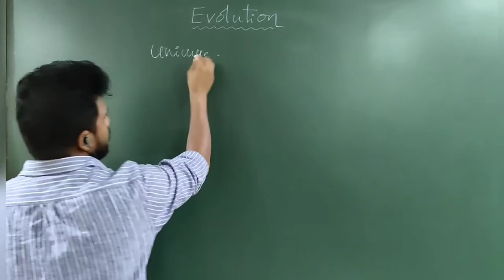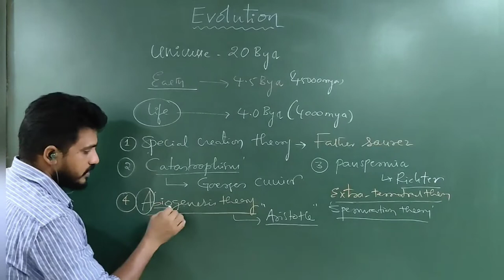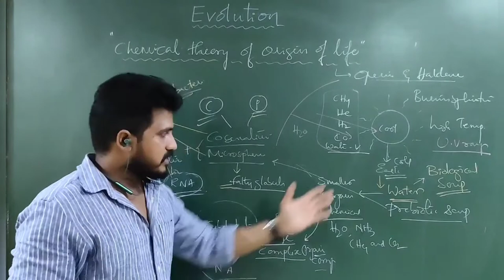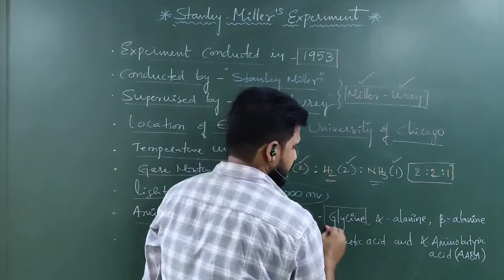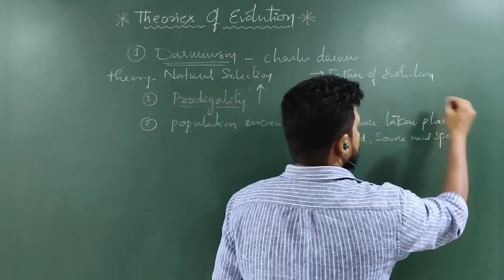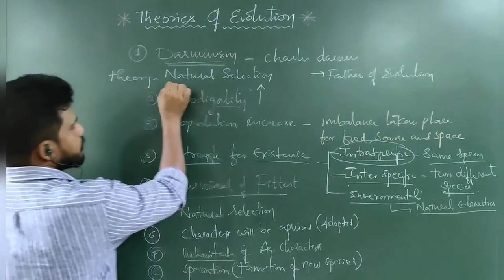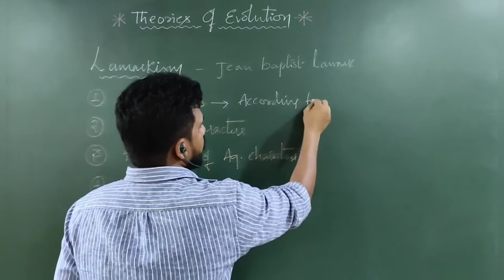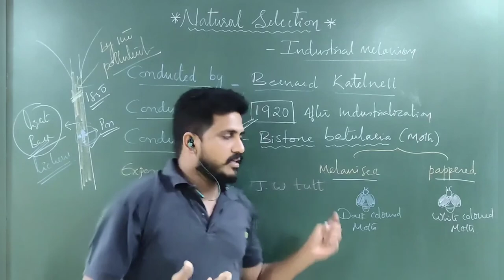Evolution - Part 1